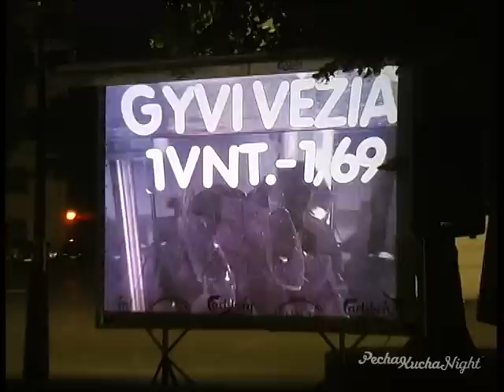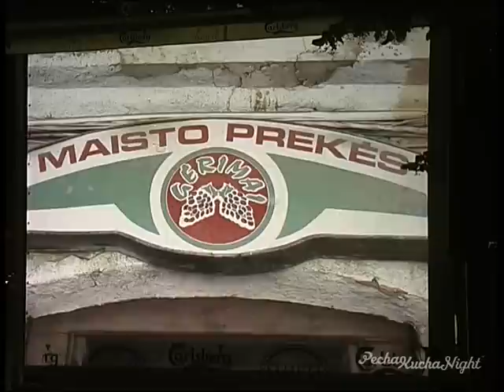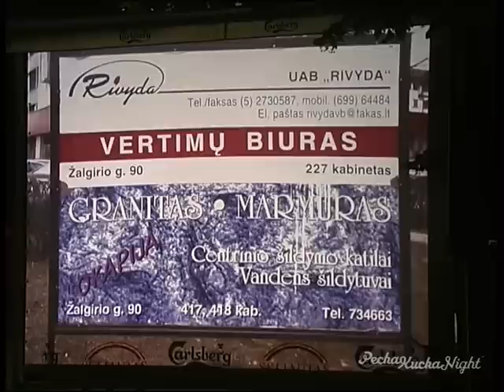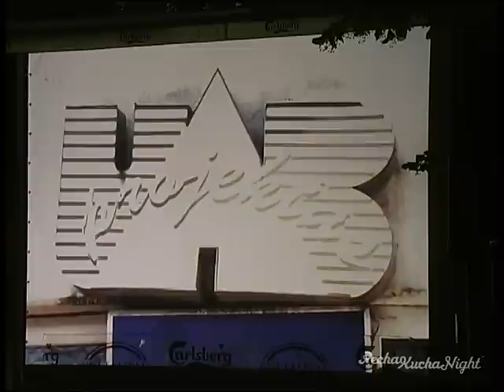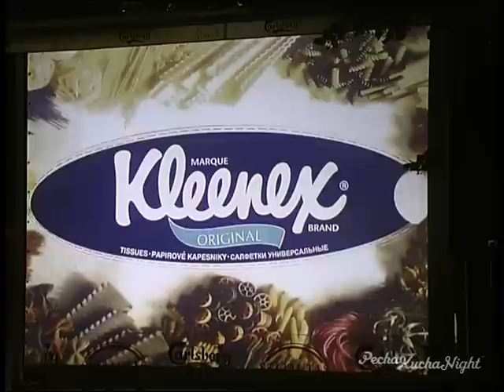Marius Bartkus | „Klaidinanti vizualinė komunikacija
Atrasis  „Pecha Kucha vakaras Kaune, bare „Skliautas

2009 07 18